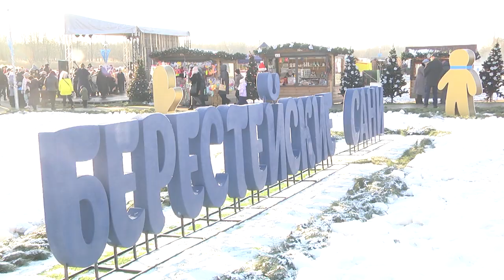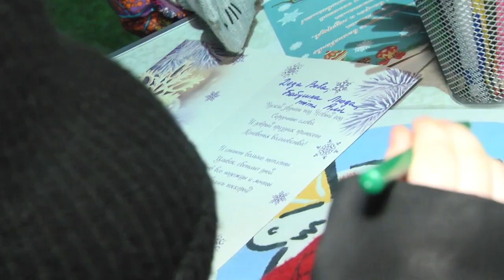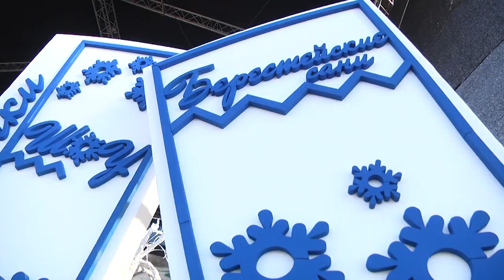2022-01-11 г. Брест. Фестиваль-ярмарка «Берестейские сани». Новости на Буг-ТВ.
Журналист А. Ноздрин-Плотницкая. Л. Лагодич.А. Мелишкевич. А.Богданович. Оператор Э. Бакунович. А. Щерба. А. Воронин
Как было анонсировано ранее, наш сегодняшний новостной выпуск будет посвящен большому мероприятию, которое впервые прошло в областном центре. Речь о фестивале-ярмарке «Берестейские сани». На протяжении трех дней брестчане и гости областного центра посещали торговые площадки, концерты, участвовали в параде Дедов Морозов, который собрал больше двух тысяч инициативных берестейцев, встречали именитых звезд - Надежду Бабкину, Леонида Якубовича, Алёну Ланскую, коллектив «Джаз сити бэнд» и многих других. Об этом сегодня вам расскажут наши корреспонденты, которые все три дня работали на площадках форума искусства.